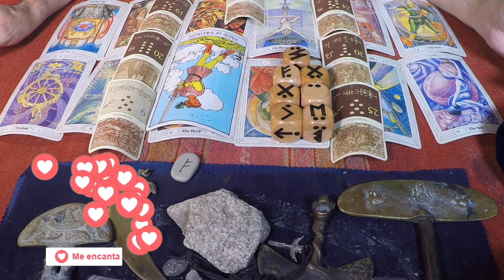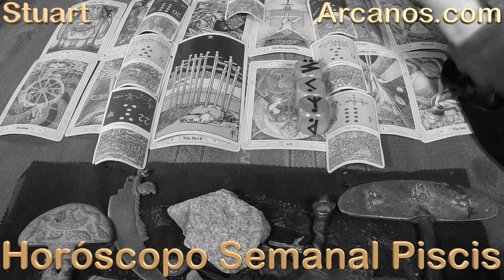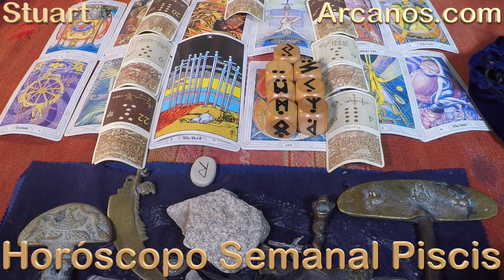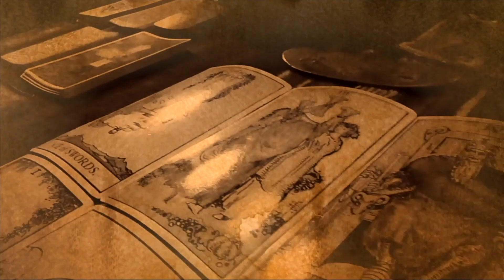PISCIS AGOSTO 2020 ARCANOS.COM - Horóscopo 9 al 15 de agosto de 2020 - Semana 33